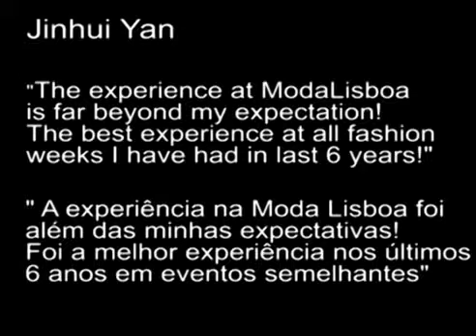Jianhui Yan - British designer/Designer britânico - ModaLisboa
Designer de moda britânico, Jianhui Yan, foi convidado para a ModaLisboa, Outubro 2011, pelo British Council em parceria com a Embaixada Britânica/UKTI e a ModaLisboa.